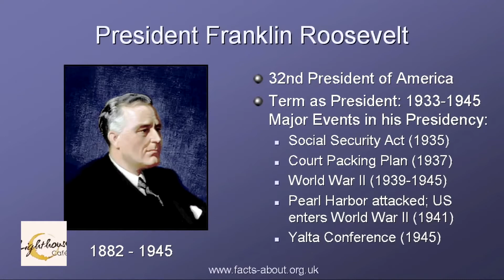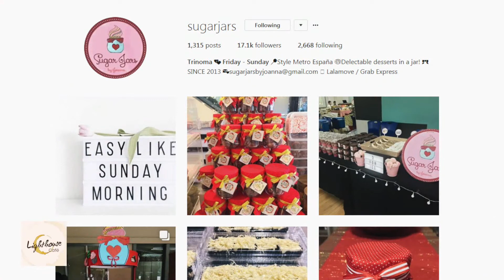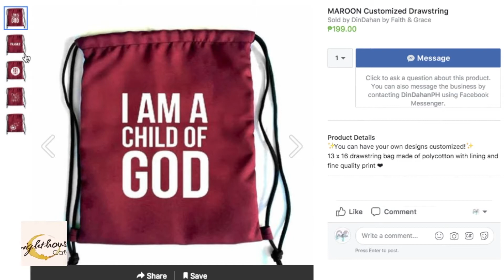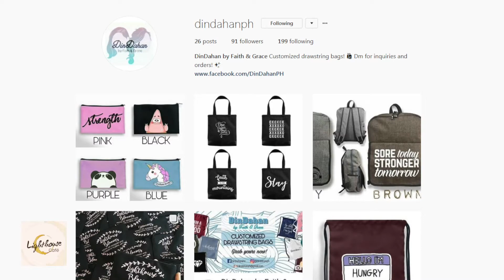Lighthouse Cafe | Prospect For The New Year | S03Ep12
Today's Episode:
1. What's Brewing -
2. Espresso Self -
3. HeBrews -
4. Health Talks -

Lighthouse Cafe is aired over Cignal TV, Ch 185 every Saturday, 10am, 4pm and 10pm.

We hope to hear from you. Write your comments below. :)
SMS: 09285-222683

Watch via web app. Install LighthouseBBC on google store and IOS Appstore.